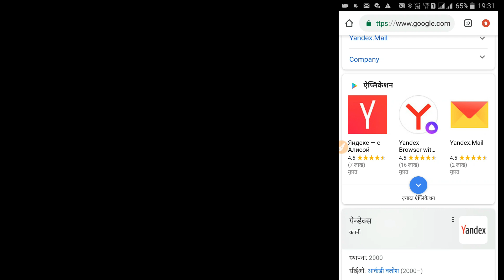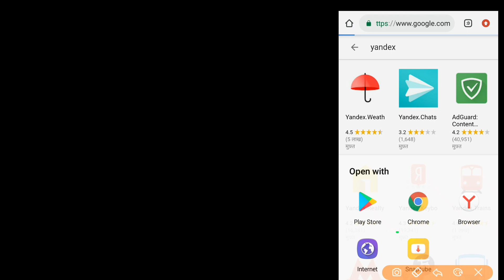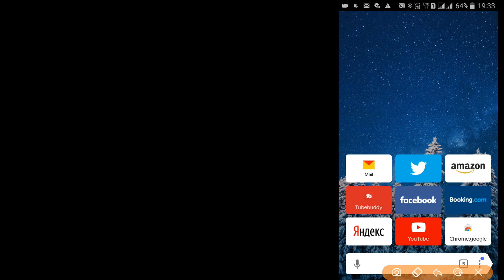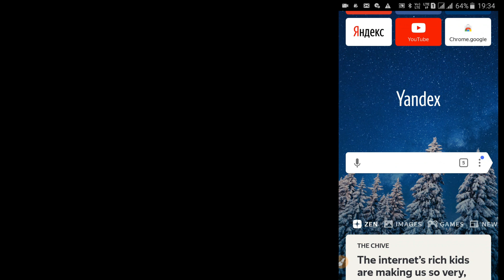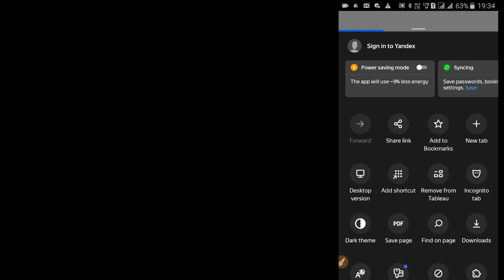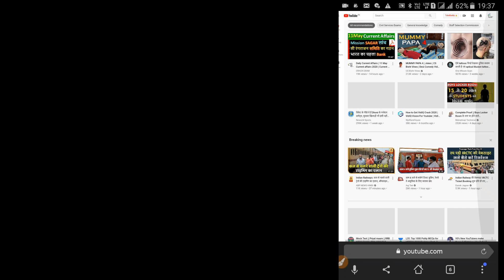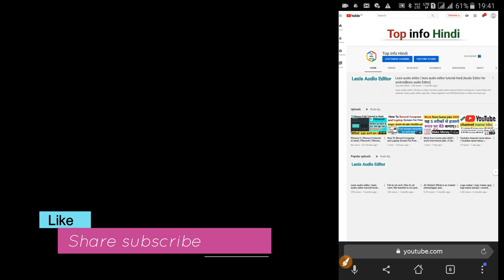Yandex browser | How to use yandex browser | best web browser 2020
About video :-
Yandex browser .How to use yandex browser  dosto is video me me apko best web browser 2020 yandex ke bare me bataya he best browser [ yandex ]

Please Waching This video: Yandex browser | How to use yandex browser | best web browser 2020 | best browser [ yandex ]